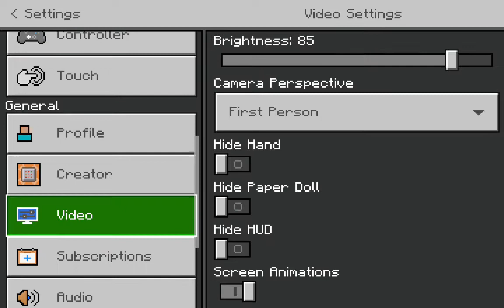Emerald Tycoon (Ender pearl and crazy vehicle)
I hope yall enjoyed todays vid. At 150 subscribers I will tell yall all my favorite youtubers. The videos will just get crazier as time goes on. If theres something you do not like tell me and I will fix it up to make it your style. Just something we can both agree on that is.

It really means a lot to me. There is bigger goals ahead and I hope we can get to them. 200 is the next goal and then 250. Once we complete a goal a new goal comes in. I am a huge animal lover and my favorite animal is snakes. Just to make it clear I am a fan of all animals and is not afriad of any.